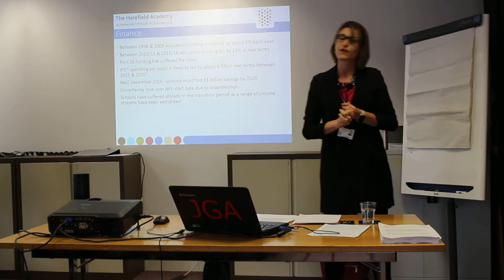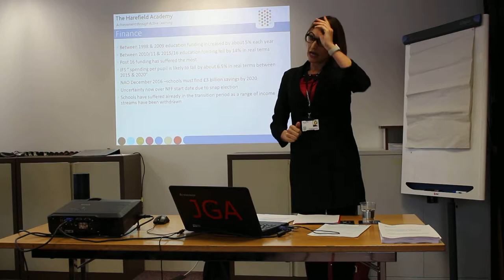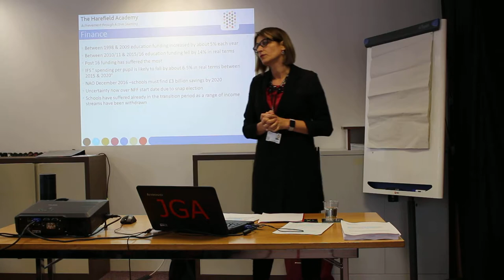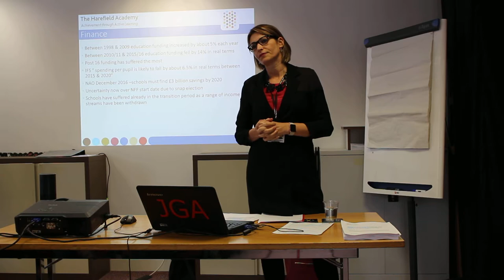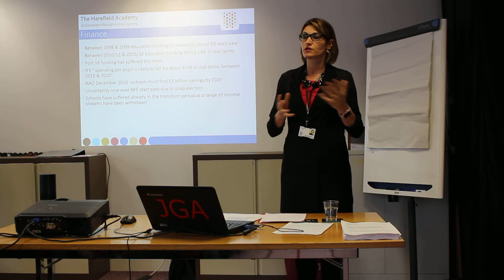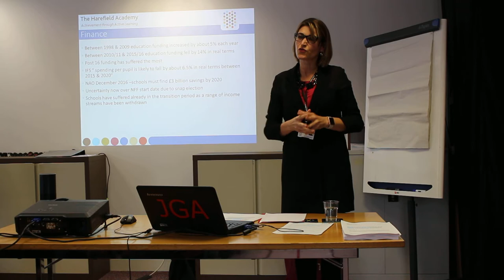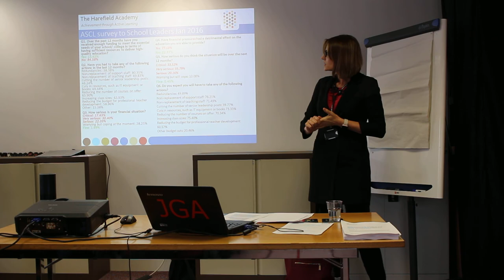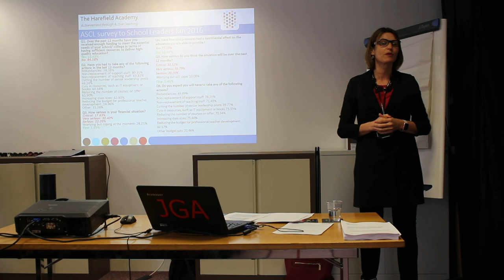The JGA Group : Team Forum 2017 - Tash Moriarty Harefield Academy